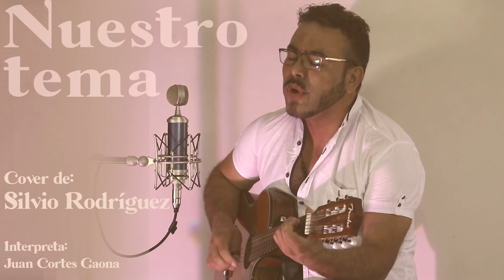NUESTRO TEMA (Cover de Silvio Rodriguez)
Les dejo esta gran canción de 1984. una de mis favoritas de este autor. Espero les guste, si es así haganmelo saber en los comentarios.